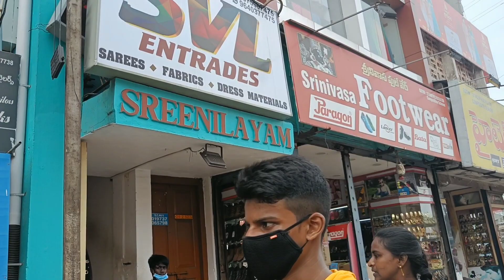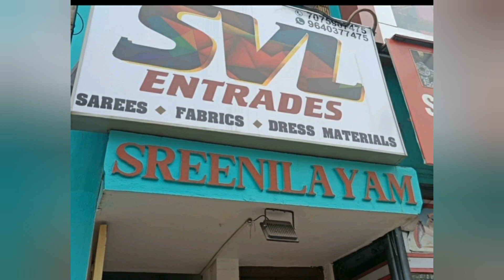Fabric Shopping In Vizag//Best Fabric Store//Plain Sarees//Designer Blouse Pieces//SaiBhaskarvlogs//